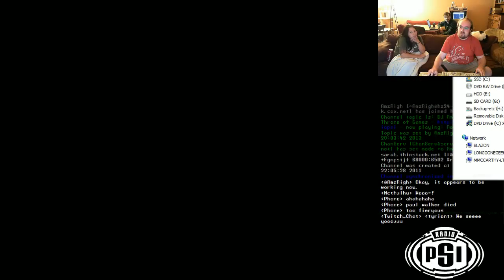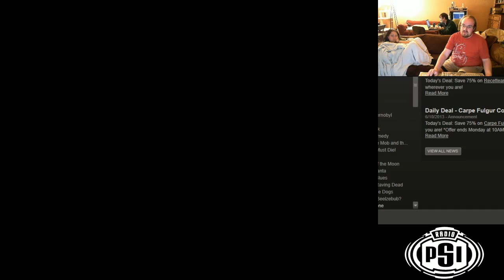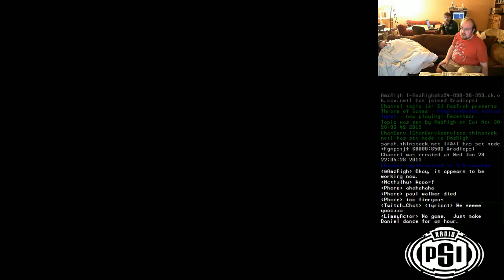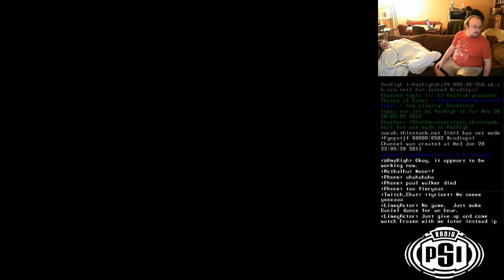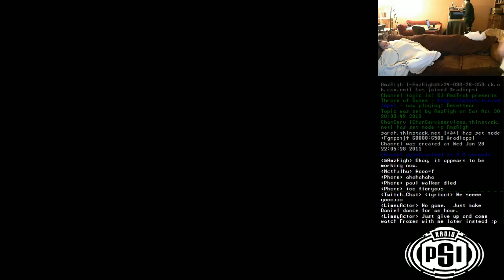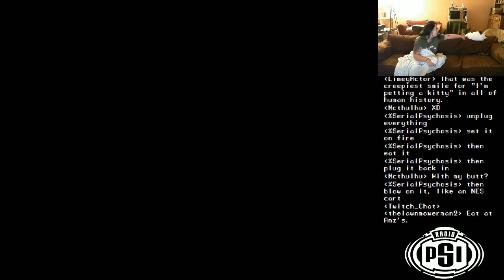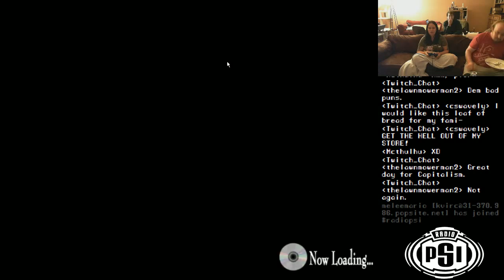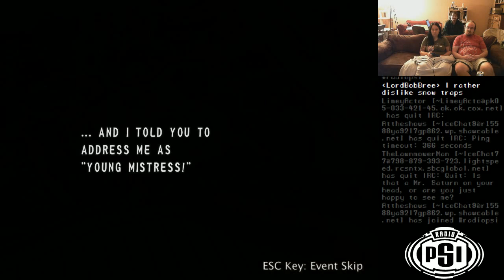Recettear - Session 2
The sixty-fourth episode of Throne of Games, originally streamed at 10pm ET on November 30th, 2013.

Capitalism, ho!

Watch Throne of Games live Saturday nights!